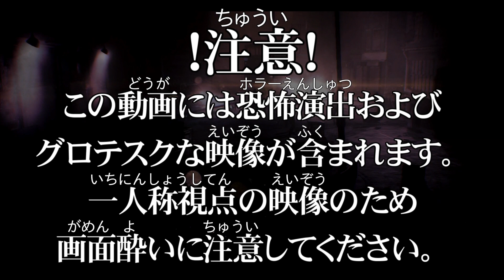★12【ディーの手紙を７つ集めるのじゃ】ZombiU（ゾンビＵ）をじめっと実況プレイ！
博士に感染の研究を渡したところ、ディーの手紙を集めれば治療薬を開発できるかも。
みたいなことを言われたり、プレッパーさんから軍の弾薬庫を襲えだのと思わぬ急展開！？
まさかの強化敵？の登場。
いやまぁたんに足が速いとかいう程度のものかもしれないけど、あからさまに強そうでビビる。

ゾンビＵが最盛期のころにオンライン状態でプレイした場合、そこらじゅうに元・生存者がごろごろしていたんだろうか･･･。

やはりスコアが高かった生存者ほど強かったりするのねぇ？

次回はこちら：まだ

ZombiU
ゾンビＵ